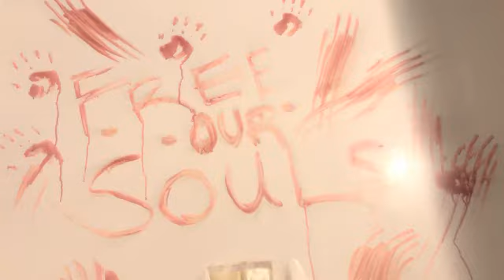King Vortexxx - NO REGRETS (Prod by. Guala Beatz) HIP HOP GENRE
CONNECT MORE WITH KING VORTEXXX

MUSIC also available on:
Spotify, Apple Music, iTunes, TikTok/Resso, Google Play/YouTube, Amazon, Pandora, Deezer, Tidal, Napster, iHeartRadio, ClaroMusica, Saavn, Anghami, KKBox, NetEase (beta), MediaNet, Instagram/Facebook